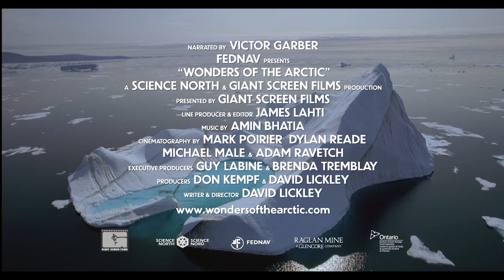Wonders of the Arctic - Official Trailer 1080P HD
The Arctic has always been a place of mystery, myth and fascination.  The Inuit and their predecessors adapted and thrived for thousands of years in what is arguably the harshest environment on earth.   Today, the Arctic is the focus of intense research.  Instead of seeking to conquer the north, scientist pioneers are searching for answers to some troubling questions about the impacts of human activities around the world on this fragile and largely uninhabited frontier.

Wonders of the Arctic centers on our ongoing mission to explore and come to terms with the Arctic, and the compelling stories of our many forays into this captivating place will be interwoven to create a unifying message about the state of the Arctic today.  Underlying all these tales is the crucial role that ice plays in the northern environment and the changes that are quickly overtaking the people and animals who have adapted to this land of ice and snow.